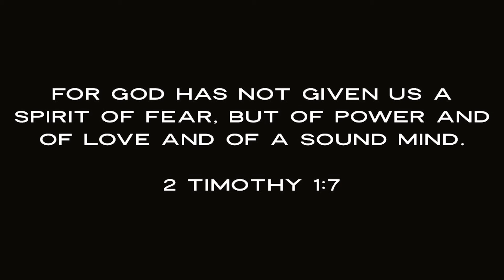COVID-19 with Sr. Pastor Deane Wagner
Here’s a message from our Sr. Pastor Deane Wagner.